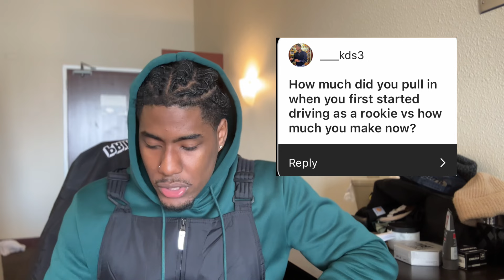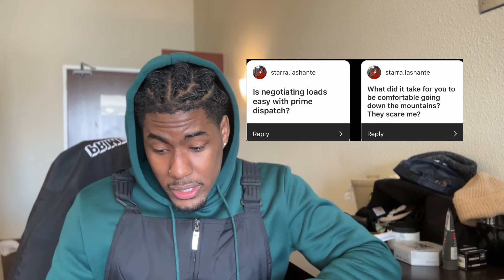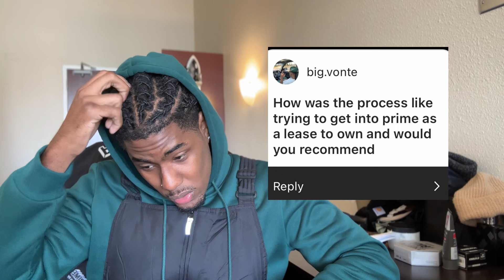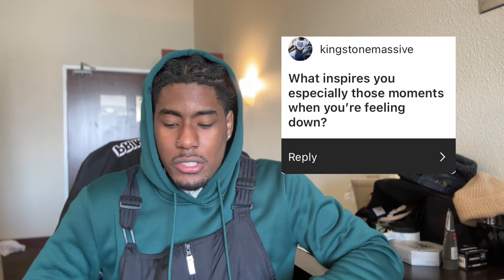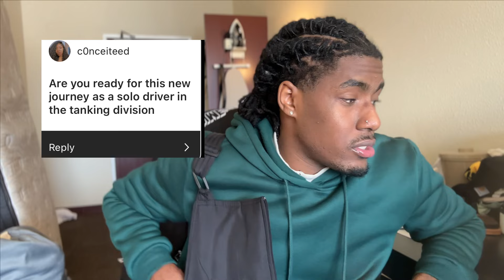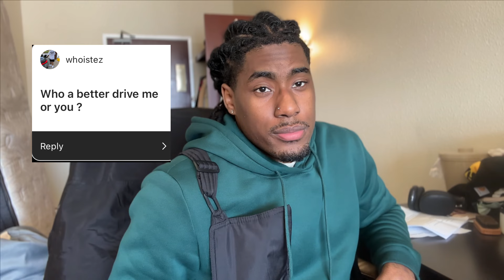Authentic Trucking & Lifestyle Q&A🫢